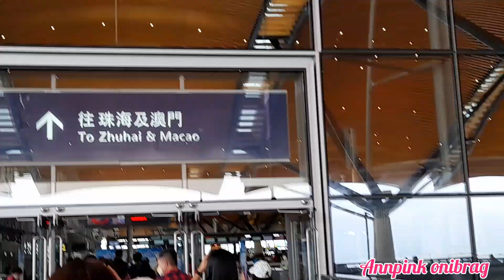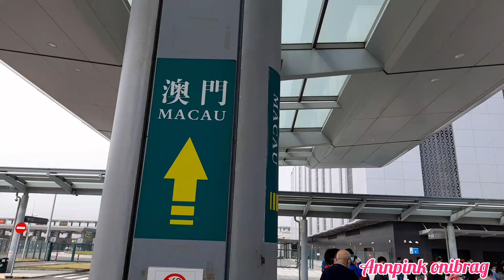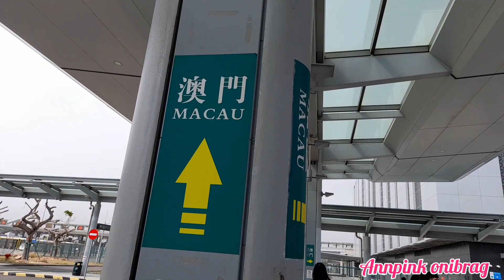Ph Hk Fdh Macau experience via Bridge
it's more fun with friends... is not the money in your pocket counts but what you are and who you are, be  enough.